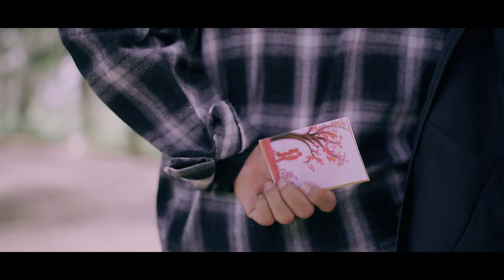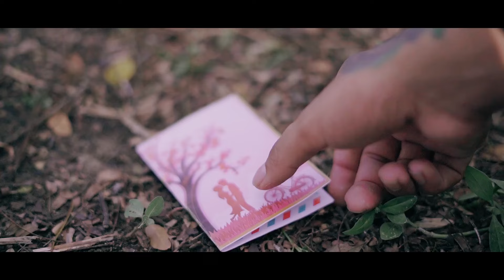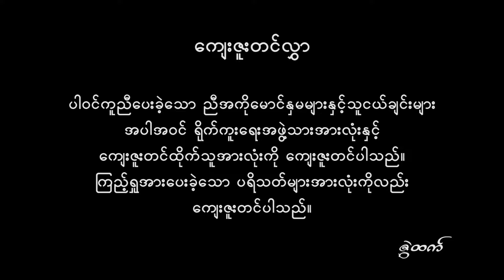Zwe Htet & Htoo Z - Can`t Hate You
Can`t Hate You